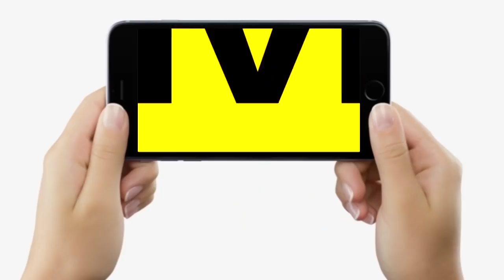Bihar में टूटने जा रहा 40 साल का रिकॉर्ड! कई जिलों में बड़ी चेतावनी, आगे क्या होगा ? Bihar News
Bihar में टूटने जा रहा 40 साल का रिकॉर्ड! कई जिलों में बड़ी चेतावनी, आगे क्या होगा ? Bihar News | LiveCities